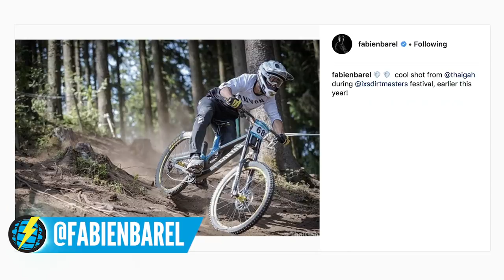The Secrets Of Flow With Fabien Barel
Fabien Barel is from a unique part of the world which has a distinct trend, it's ability to produce top class mountain bike athletes. Besides himself, Fabien shares a homeland with the present World Downhill Champion Loic Bruni, to the 10x World DH Champion Nico Vouilloz. But with harsh and varied terrain that doesn't lend itself to the flow of riding a mountain bike...how is it possible?

Fabien shares with us some of his secrets to finding flow on the bike, not only on harsh terrain that's not purpose built for biking like a bikepark would be, but when you're not aware of what lays ahead.

If you'd like to contribute captions and video info in your language, here's the link 👍

Jester - Ballpoint
Reach The sun (Instrumental Version) - Jack Elphick
Onwards Upwards 2 (French revolution Remix) - Peter Sandberg
Urban Solitude 4 - Jack Elphick
Back in the days - Andreas Jamsheree

The know-how…
The skills…
The tech…
The inspiration…